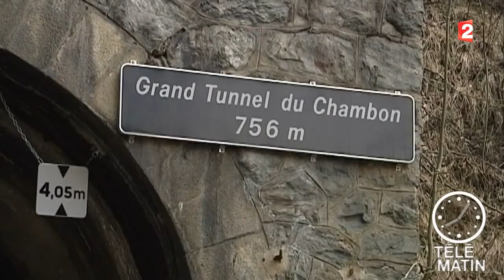Lac du Chambon la montagne glisse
En France, dans l'Isère, un pan de la montagne surplombant le lac du Chambon est sur le point de s'écrouler.